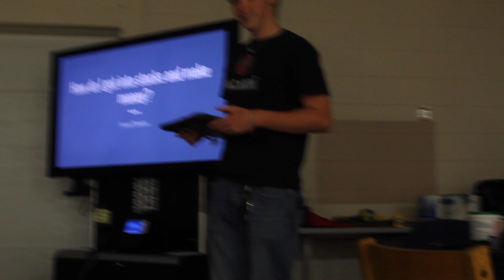Last Day of School (Waukesha West)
Just brought a camera this day, only had two classes gym and english. Love yall

Socials:
@lolthario on insta
@l0lthario on tiktok